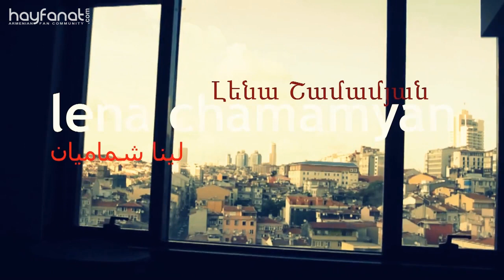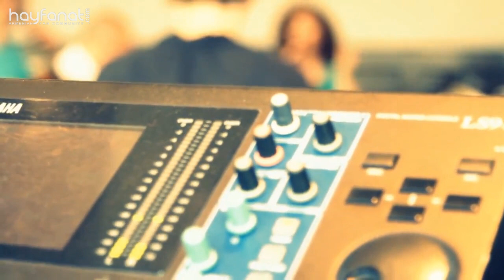Lena Chamamyan - Exclusive Video Interview in Istanbul // HayFanat Jazz // HD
HayFanat Jazz: Exclusive video interview with famous jazz singer from Syria, Lena Chamamyan, of Armenian descent - talking about her career and Armenian background.

She combines jazz with classical Armenian music and will perform on stage with pianist Tuluğ Tırpan, one of Turkey's best cellist's Özer Arkun and famed kanun player Göksel Baktagir in Istanbul at the "Istanbul Jazz Festival"

Special thanks to our partners from Istanbul for supporting "HayFanat Interviews".
Interviewer: Aris Nalci
Camera: Aram Dildar